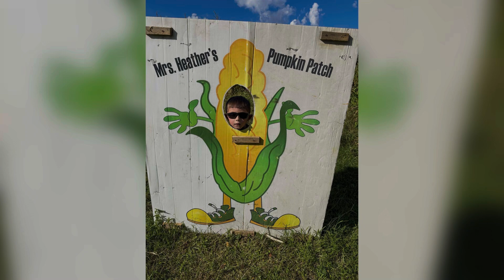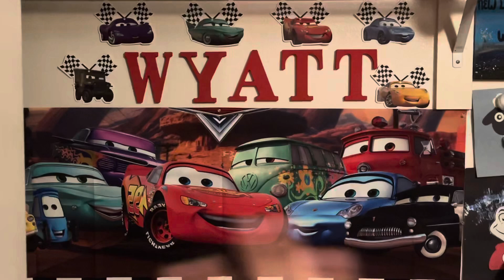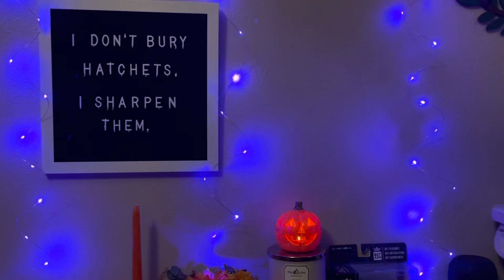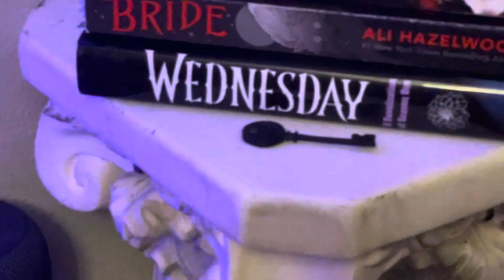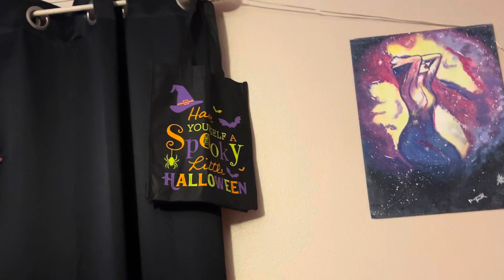HALLOWEEN 2024 👻 ! Pumpkin Patches , Fall Room tour , Making Halloween Candy + more ! 🎃